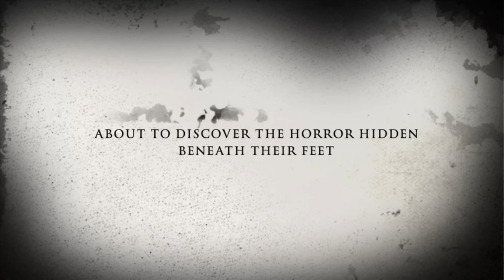This is a trailer for a 2k battle report necrons vs ork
I am a warhammer 40k player and this channel is dedicated to all things 40k. I share tips tricks tactical advice init reviews of my armies. Eldar; space wolves;thousand sons; orks. Drop a comment and I will interact with anyone that does. This is a traile fora2k battle report necrons vs orks

Place to get your new size gaming mats at great prices.